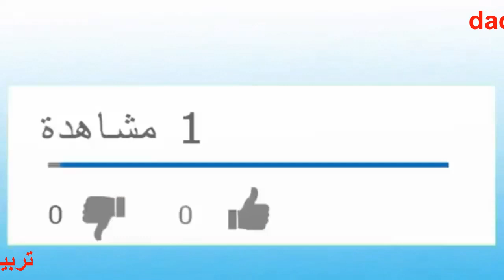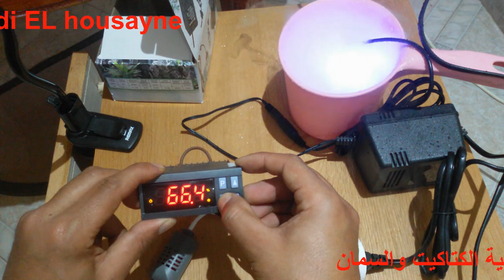ضبط جهاز التحكم في الرطوبة داخل الفقاسة ZL-7830A